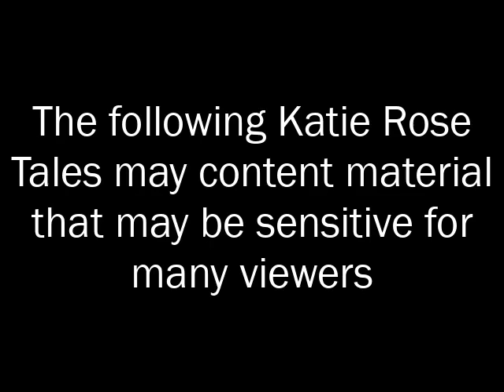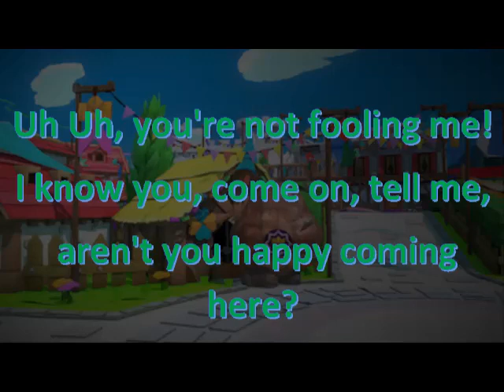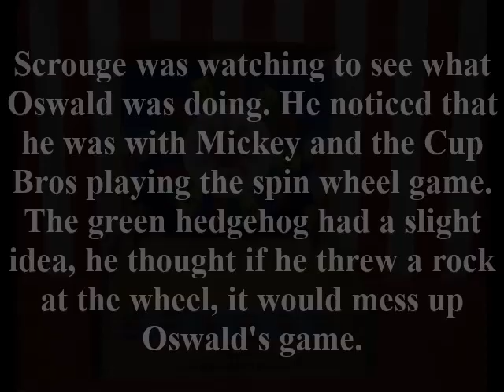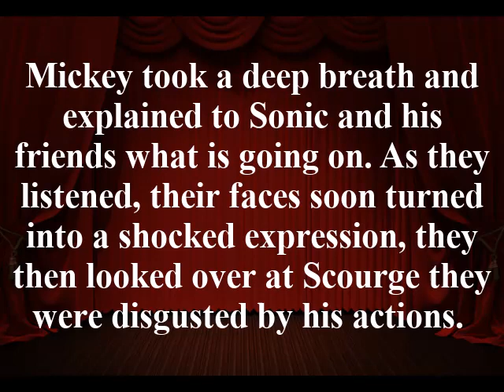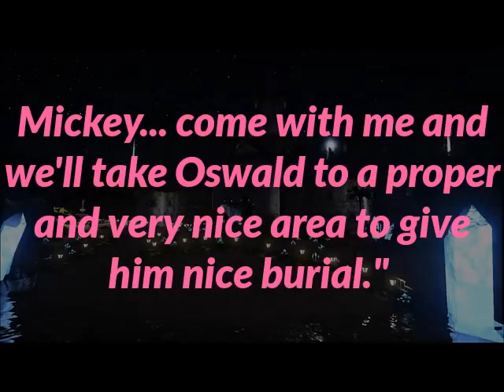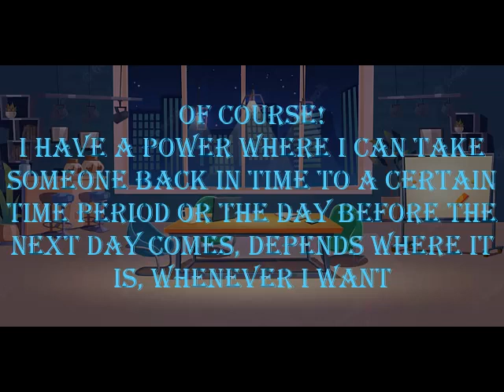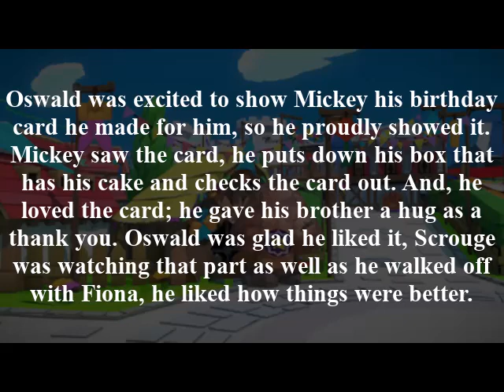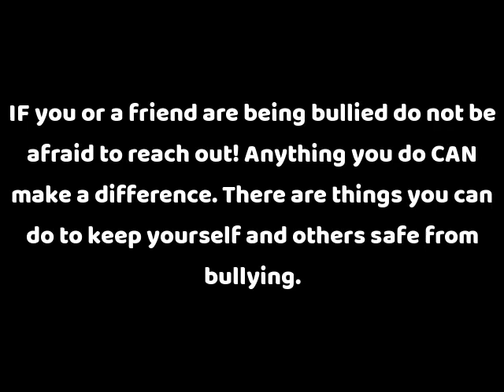Katie Rose Tales: Going Too Far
alright, everyone! it's here! the next episode for Katie Rose Tales is here! apologies for it to be very very late. unfortunately to put it short, our artists were unable to give us the pics due to their jobs or being very busy, we didn't mind at all, we let them be and my editor / best friend suggested an idea he found out, we tried something different. a unleashing hope I believe he said? he saw it from a youtuber, so I agreed and we took that route. so I do hope you guys enjoy what we decided to do, but mostly my editor found the idea, I just gathered the voice acting and wrote the story. anyway, enjoy guys.

summary: Scrouge the Hedgehog, Sonic the Hedgehog's evil counterpart decides to take a new target to mess with, and that's Mickey Mouse's brother Oswald The Lucky Rabbit. during a party that the Mario Bros put up for a contest to see who gets invited, Scrouge's bullying on Oswald unfortunately gets... out of hand which causes Oswald to do something not really a good idea... a very bad and horrible idea. will Scrouge be able to fix this mess? or will this choice he made give him the very worst thrown at him? find out in the story to see what happens.

Cast in episode:
Scourge The Hedgehog: Doomerang3
Fiona The Fox: JayfoxFire
Oswald The Lucky Rabbit / editor: Leohightower
Mickey Mouse: Enzosangalli
Princess Peach / Tails The Fox/ Amy Rose: BluePenguinGirl
Princess Daisy: RockStarNekoGirl
Sonic The Hedgehog: MollyKetty
Mario: Eli-J-Brony
Luigi: Knight Of The Light
Katie Rose Hedgehog: Katie Rose (me)
Cindyy The Hedgehog: EnternalSonicfan01
Cuphead: Diesel of Alrest
Mugman: MaximusW01
Narrators: Katie Rose (me) / Leohightower